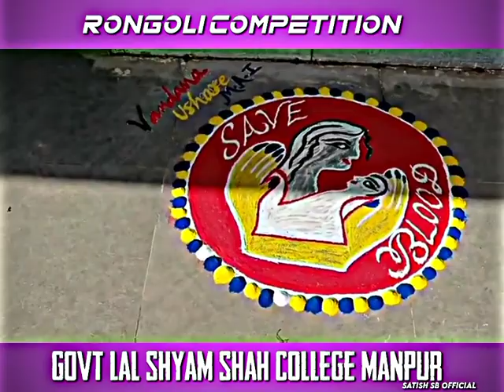Govt Lal sham sha College manpur rangoli mohla manpur #491229